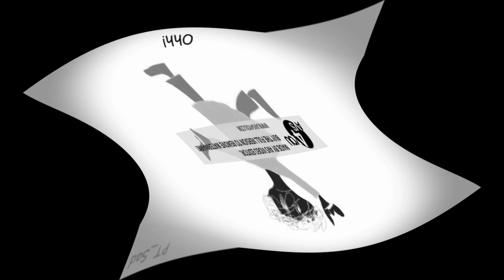Preview 2 Funny 2021 V1.2 With 6 Effects Center Effects